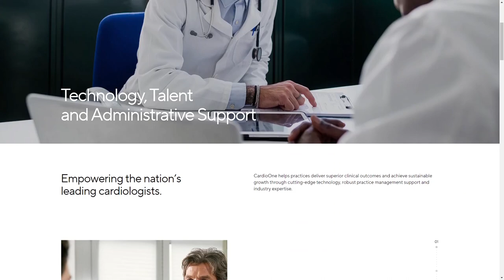CARDIOONE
a Stunner web design work by Fünf from Portugal was awarded the Orpetron Web Design Appreciation certification on Apr 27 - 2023. Congratulations🎊
CardioOne is a physician-centric partner that enables independent cardiology practices to unlock their full potential.